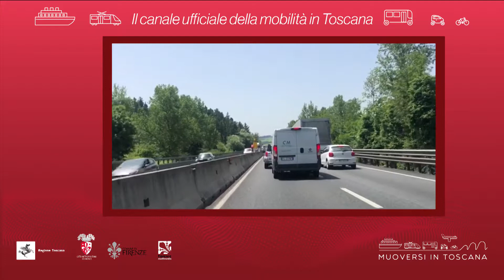Muoversi in Toscana - Edizione delle 8.30 del 10 ottobre 2019